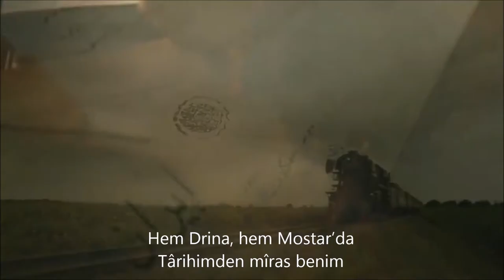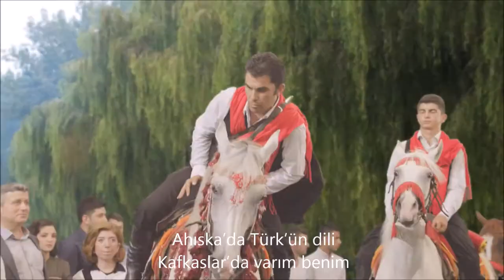Türk Milletiyiz 2 - alt yazılı SÖZLÜ, YÖRÜK TÜRKMEN OĞUZLARDAN TÜRK DÜNYASI ŞARKISI MARŞI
GÜFTE-BESTE: İSMAİL HAKKI ERDOĞMUŞ
SESLENDİREN:  İSMAİL HAKKI FEYZİOĞLU

Yörük Türkmen, Oğuzlar’dan
Bozkırlardan gelen benim
Balkanlar’dan Kafkaslardan
Urumçi’den esen yelim

Kırgız, Kazak, Uygur benim
Kırım, Tatar, Özbek benim
Türkmen, Nogay, Karapapak
Azerbaycan sevdam benim

Hem Drina, hem Mostar’da
Tarihimden miras benim
Makedonya, Rumeli’de
Kıbrıs’ta bir sancak benim

Altay, Hazar, Çuvaş benim
Sibir, Tuva, Başkurt benim
Balkar, Saha, İdil Ural
Gök Oğuz’dan kelam benim

Musul, Kerkük, Türkmenli
Halep’te bir yarım benim
Ahıska’da Türk’ün dili
Kafkaslar’da varım benim

Türkü, hoyrat, ağıt benim
Zeybek, halay, horon benim
Göklerdedir sancak, bayrak
Anadolu canım benim

Doğu benim, batı benim
Kuzey benim, güney benim
Hep kardeşiz, tek milletiz
Ana yurdum Türkiye’m benim

İSMAİL HAKKI ERDOĞMU KARDEŞİMİZİN EMEĞİNE SAĞLIK